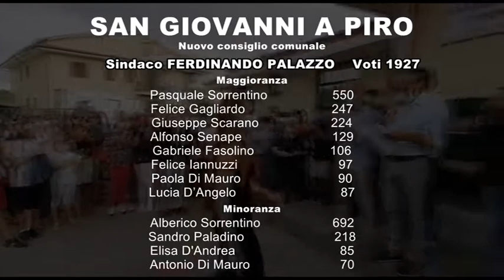ELEZIONI SGAP PALAZZO 23SETT